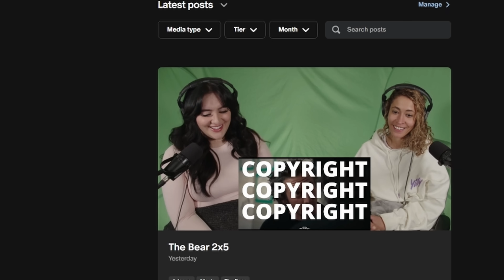The Bear 2x1 'Beef' | First Time Reaction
Join Maple and Arianna as they embark on the next chapter of culinary drama with their first-time reaction to "The Bear" Season 2, Episode 1, "Beef." Witness the ambitious journey of Carmy, Sydney, and the rest of the team as they take on the challenge of developing a new menu and overseeing renovations for The Bear, navigating the hurdles of financial constraints and the high stakes of a loan from Cicero. Watch as Maple and Arianna react to the team's dynamics, the introduction of Natalie as the project manager, and the emotional moment of Tina being asked to step up as sous-chef. "Beef" sets the tone for a season of growth, ambition, and the relentless pursuit of culinary excellence. After the reaction, stay for an insightful discussion on the episode's themes of teamwork, the pressures of the culinary world, and the personal growth of each character.

00:00 - Intro
00:11 - Reaction
15:32 - Review